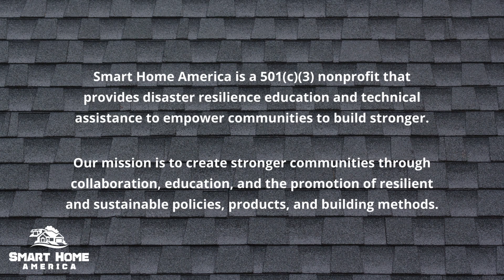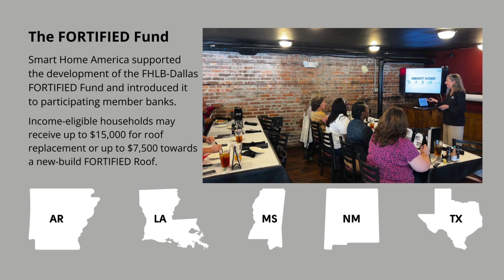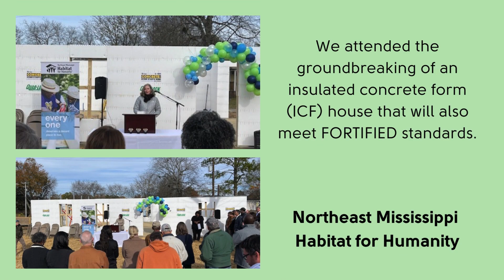2023 Year in Review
Explore Smart Home America's impactful 2023 initiatives in this video. We provide technical assistance, training, and resilience planning. Recognized as the first-ever Resilience Champion award winner, we assisted projects such as the Fortified Fund, the Louisiana Fortify Home grant program, and the City of Mobile's adoption of the 2021 Coastal Code Supplement.

We trained over 5.5k people, the most we have ever trained in a single year!  We proudly provided resilience planning to several nonprofits as they integrated FORTIFIED into their practices. Join us in creating even more resilient communities in 2024!